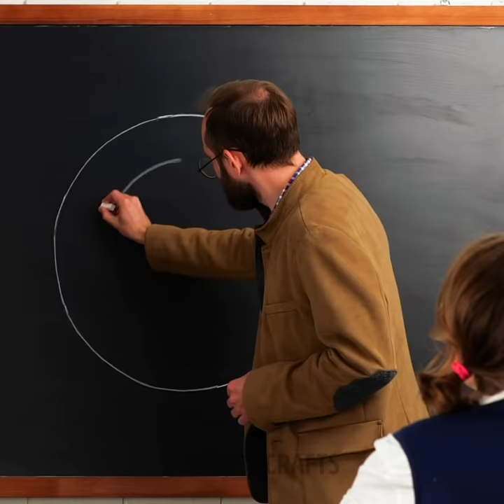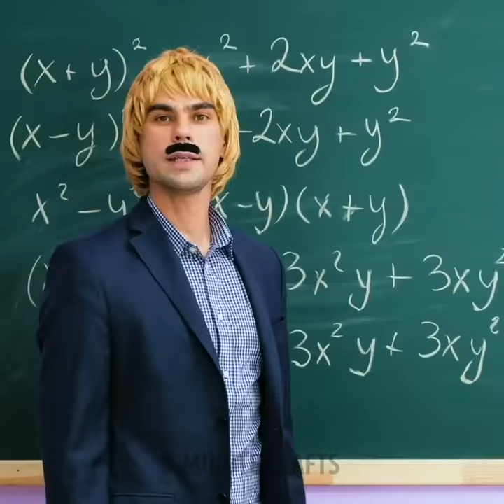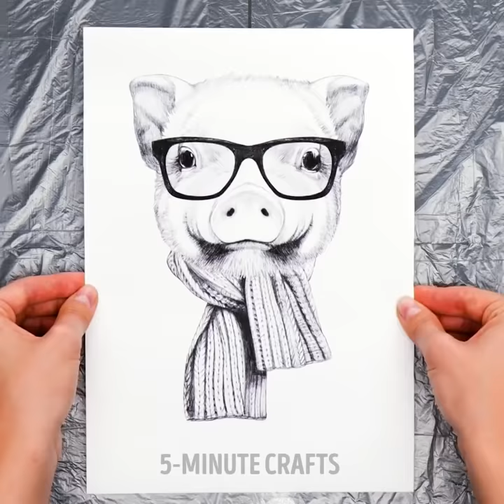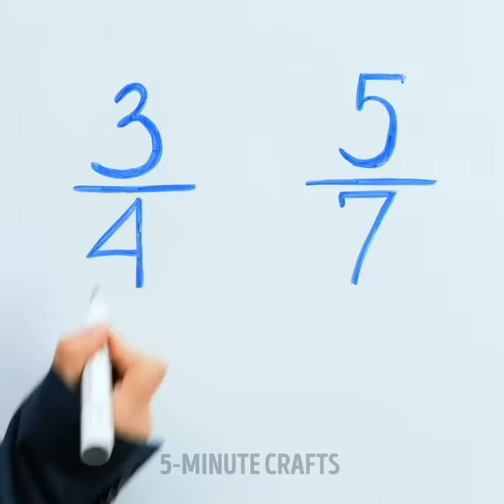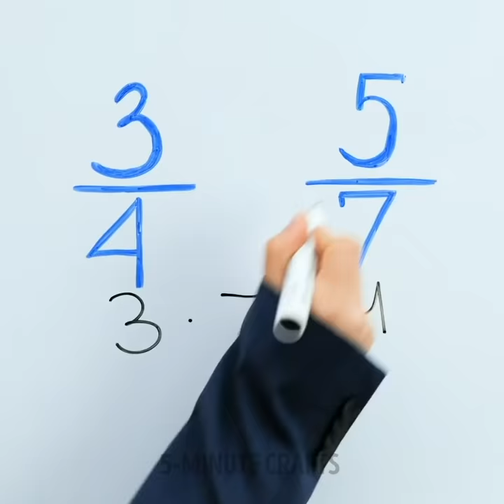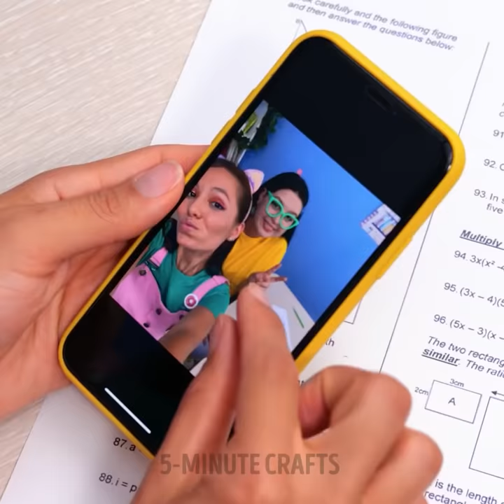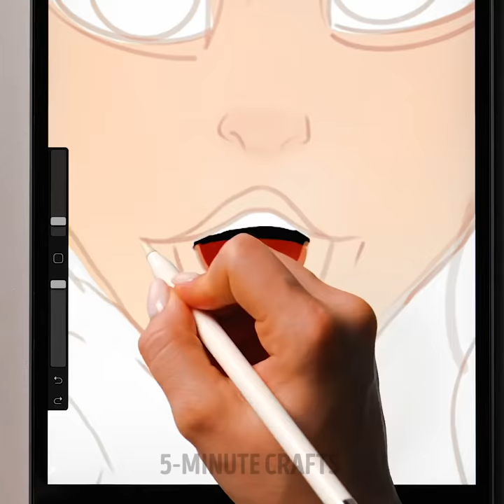HOW TO BECOME PRO AT DRAWING | Simple Painting Tricks And Fantastic Art Ideas You Can Make Yourself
TIMESTAMPS:
00:45 Glowing watermelon drawing
01:30 How to draw even circle
02:34 How to skip school with lipstick
03:48 Spray painting home decor
04:11 Emoji acrylic painting